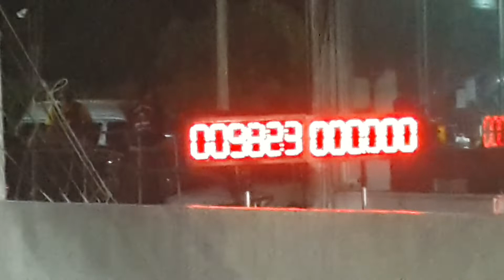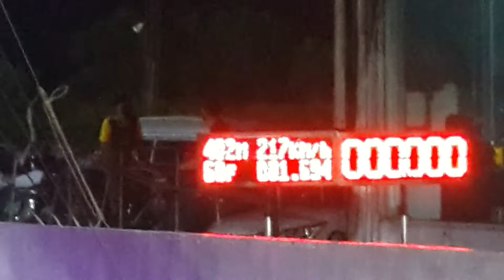Dmax โบสามพัน 1,550 kg. ช่างมงบางเลน & อู่เอ&ป๊อปคลอง7 11.185 & 10.629 sec. Nitto King Of Drag